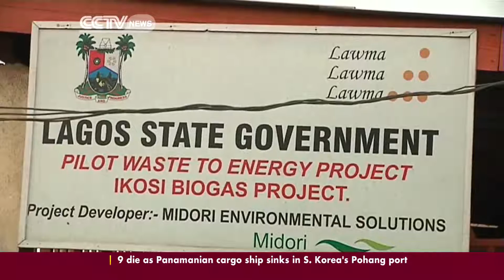Lagos seeks to generate 25 MW of power from Olusosun dump site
In Nigeria, the Lagos State Government has embarked on a waste-to-energy project that is generating electricity at a demonstration centre in the country's commercial capital. Simply put, the project takes organic waste in one end, and produces electricity on the other. CCTV's Jiitu Abraham has the details.